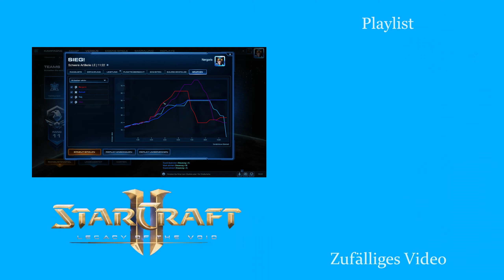Einfach kontern? - Starcraft 2: Legacy of the Void 2v2 [Deutsch | German]